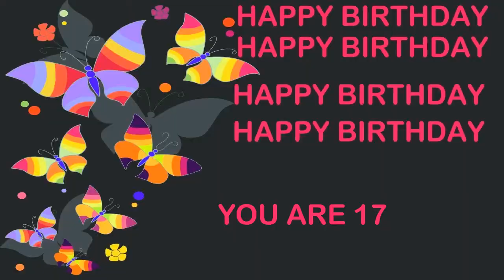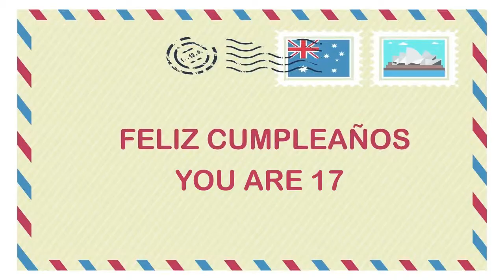17 YEARS OLD Birthday Postcards & Postales